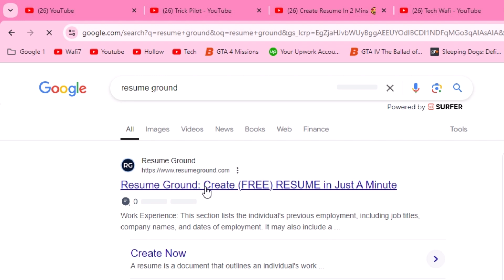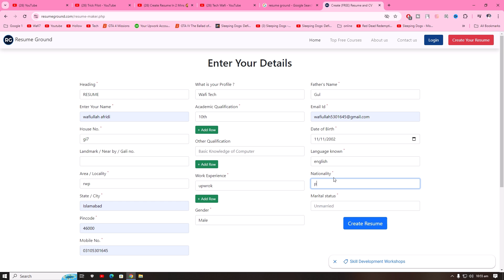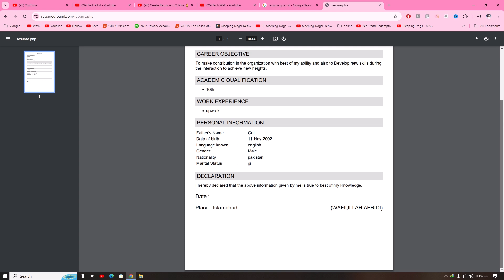How To Create Your Resume In 2 Minutes 2025 - Easy and Fast Resume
●▬▬▬▬▬▬ஜ۩۞۩ஜ▬▬▬▬▬▬●
Hello Friends """"★★★★★★★★★★★★★★★

▐► My Email :Wafiullah Urdu Tutorial